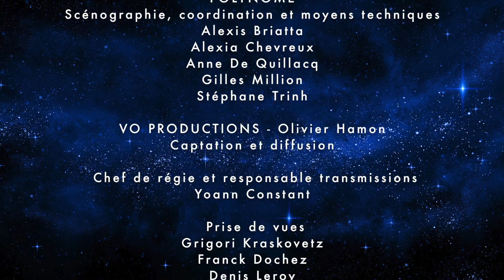Science en direct : rencontre "Le patrimoine géologique de la Guyane"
Dans le cadre de la 25ème édition de la Fête de la Science, le BRGM participait à Science en direct, un grand week-end festif et pédagogique organisé par l'Esprit Sorcier en partenariat avec 15 grands organismes de recherche français. Rencontre "Le patrimoine géologique de la Guyane" avec Laurent Bailly et Geoffrey Aertgeerts (BRGM) (Paris, 9 octobre 2016).